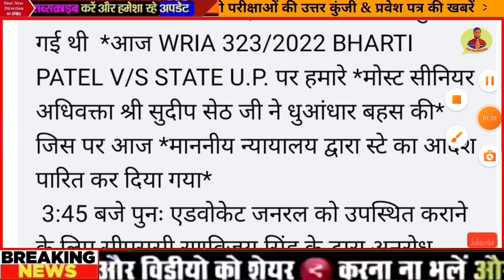6800 आरक्षण सूची पर लगी रोक : 69000 Shikshak Bharti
UP TET,
UP TET admit card 2021 kab jari,
up
uptetexam​ date
uptetctetsame​ date
up tet 26 decemberbbb#